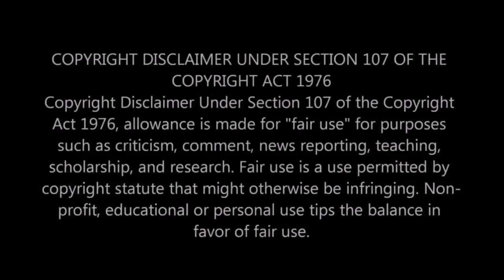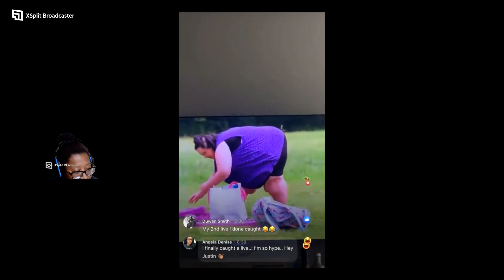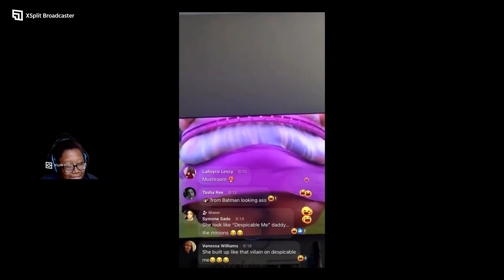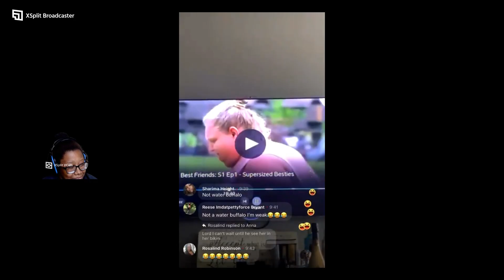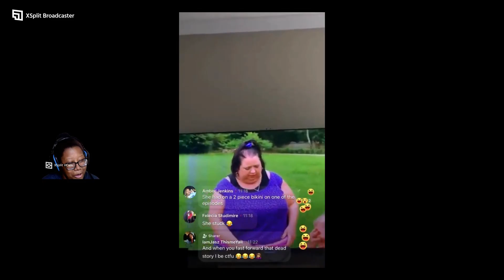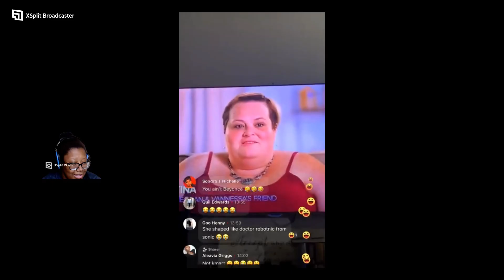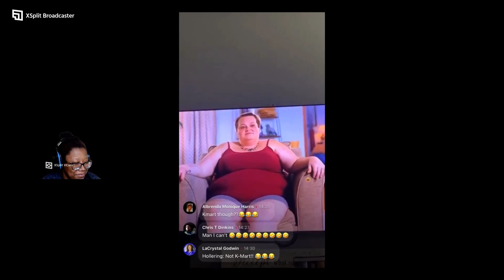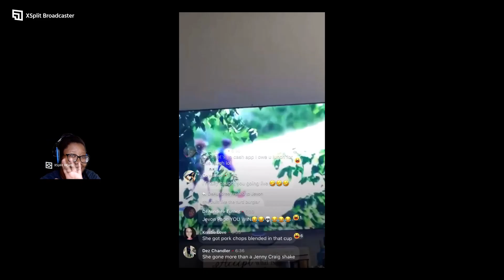Now Why Did She Come OutSide Looking Like That (Justin WhiteHead)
hello everyone welcome to CutieKam vlog you guys may know me as Ladykillchain. this channel is about reaction videos, cooking, traveling, etc. I will be showing you all my cooking step by step and I hope you all enjoy the recipes. As for traveling I will be showing Different places that I'll be going. Also I will be doing reaction videos like try not to laugh etc. if y'all got any videos y'all want me to react please let me know😊💯❤️💯 I hope you guys enjoy the content don't forget to like comment and subscribe ☺️❤️ I Don't Own Any Of The Videos That I React To You Would Have To Go To Their Channel To See Their Content ufo orb Credits